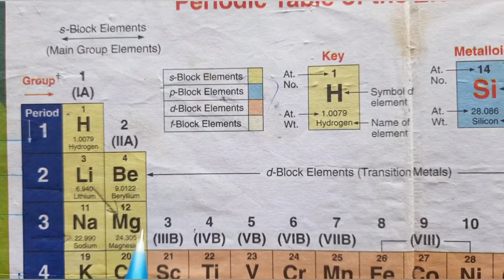Metallic character, M.P & B.P ,Basicity | Solubility,Acidity, Reactivity,Reactivity in Group& Period